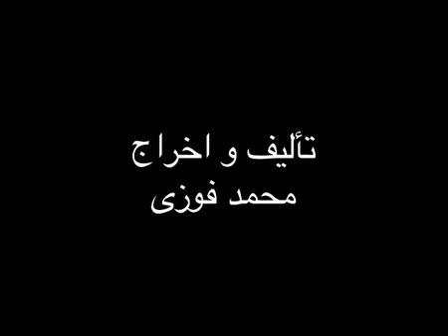أمل - فيلم قصير - إخراج محمد فوزي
أمل - فيلم قصير - إخراج محمد فوزي - مصر - القاهرة - إنتاج madev